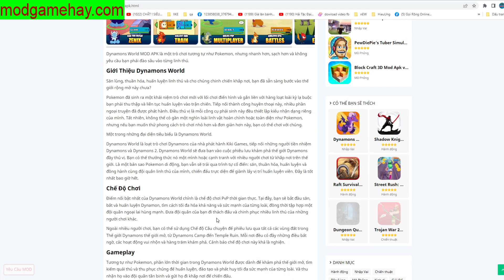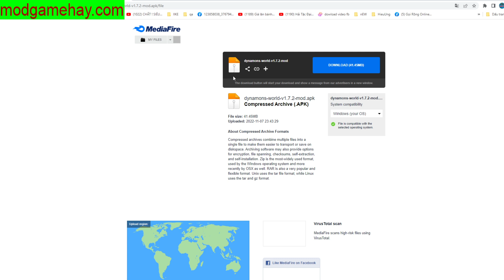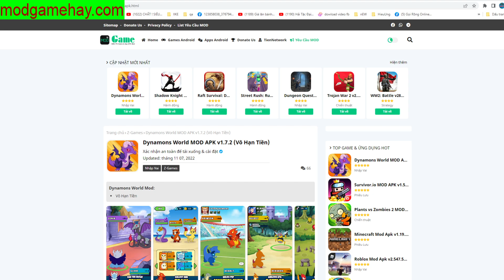Dynamon World 1.7.2 Cập Nhật Pokemon Huyền THoại Mới Rắn Biển Titan - Top Game - Thành EJ